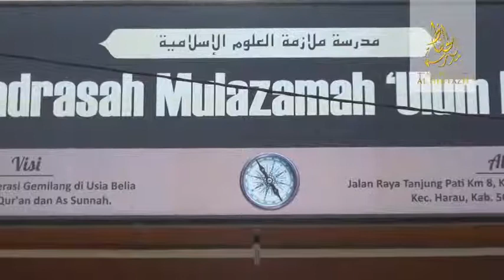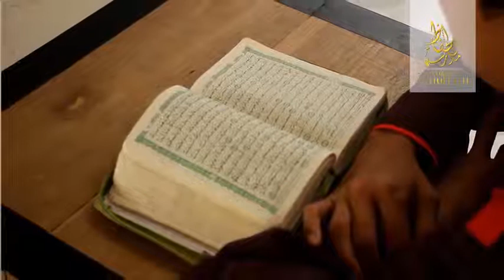Santri dan Santriwati Madrasah Al Huffazh YouTube